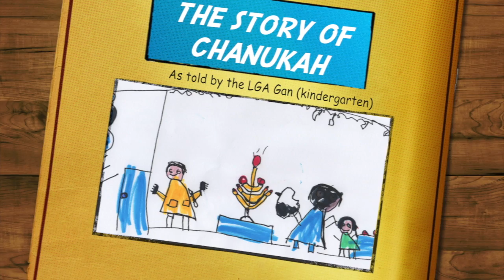The Story of Chanukah as told by the Kindergarten at LGA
The miracle of Chanukah, as told by the Gan (kindergarten) class at LGA Schechter in Northampton, Massachusetts.